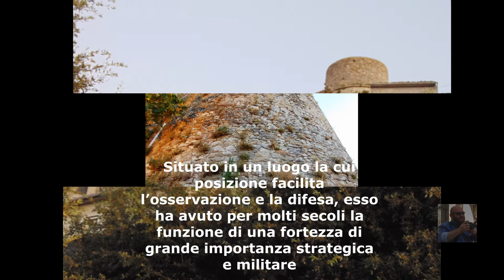Deliceto: Castello Normanno-Svevo-Angioino vista esterna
E’ il monumento più emblematico di Deliceto, poiché racchiude in sé gran parte della sua storia.
E’ stato dichiarato Monumento Nazionale nel 1902. Generalmente viene chiamato “Normanno-Svevo”.